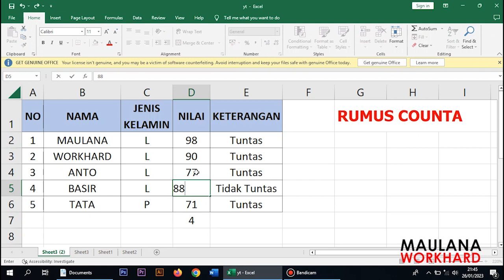Rumus Menghitung Data yang Terisi di Excel - Cara Menggunakan Rumus Counta Excel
Rumus ini sangat penting bagi teman-teman untuk menghitung data yang terisi.